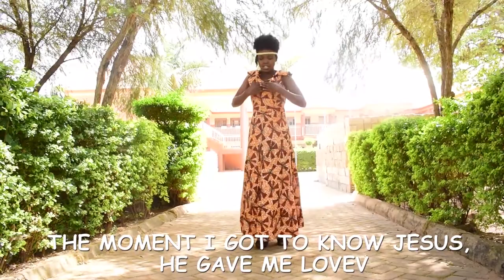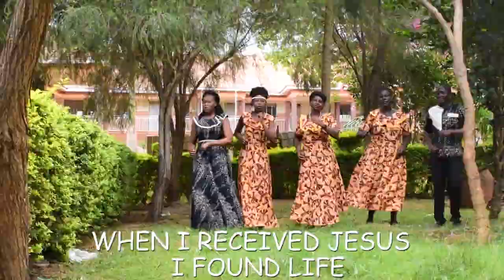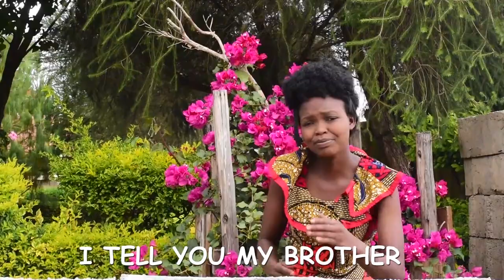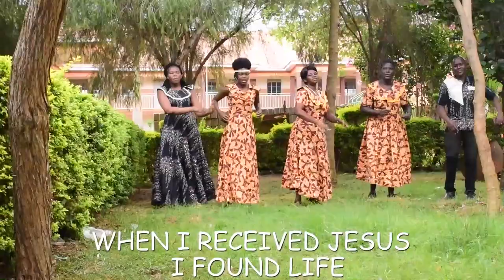AKITEKEY BY SARAH MUSANI FT CHELANGAT TOM (OFFICIAL VIDEO)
Amazed about the abundant life and blessings I got when I accepted Jesus Christ my savior.